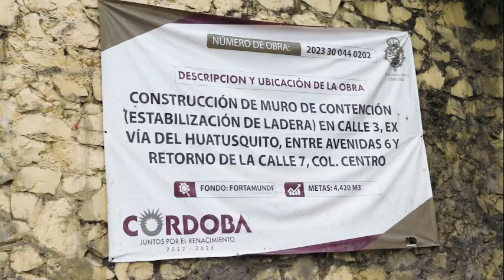Ex vía del Huatusquito.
Entrega alcalde Juan Martínez obra de la ex vía del Huatusquito. 🤝